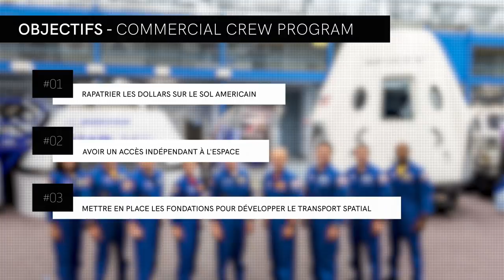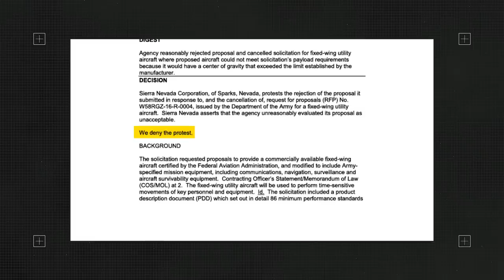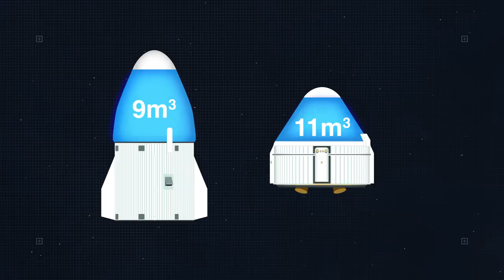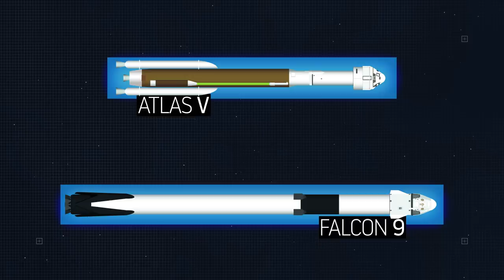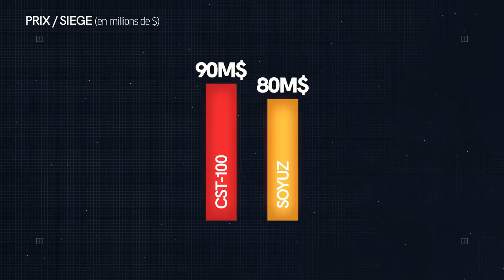Le Commercial Crew Program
Vous souhaitez soutenir la chaîne ?

Résumé de l'épisode:
A l'approche du premier vol d'un véhicule habité Américain depuis la fin du programme de la navette spatiale, découvrez en quoi consiste le programme de vol habité commercial de la NASA et en quoi c'est une petite révolution pour le secteur.

Le Dragon Crew de SpaceX sera lancé fin Mai (au plus tôt) et lancera la commercialisation des vols habités en orbite basse.

Images : NASA, SpaceX, Boeing, Orbital ATK